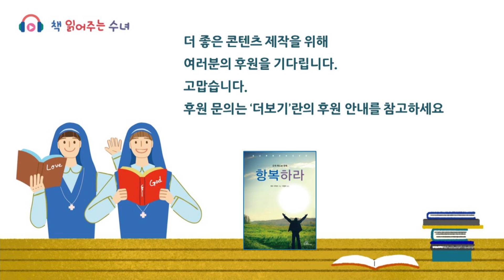[책 읽어주는 수녀] -154 항복하라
지은이: 래리 리처즈신부  옮긴이: 이현주 목사
출판사: 바오로딸(출간: 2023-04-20)
낭  독: 강소영 마리아수녀 (성바오로딸수도회)
내용: 자신의 ‘뜻’이 중요한 현대 사회에서 하느님께서 우리를 사랑하시고, 자녀로 삼으셨다는 점을 상기시키며 하느님의 뜻에 ‘항복하라’고 초대한다. 그분께 온전히 의탁하고 그분이 원하시는 바를 살아가는 것이 ‘항복하는 것’임을 전하며, 구체적인 방법들을 신선하면서도 설득력 있게 전해주는 책이다.

깊이 있는 책은 치유의 힘이 있습니다.
책 읽어주는 수녀가 소설과 수필, 영성과 기도에 관한 책을 읽어드립니다.